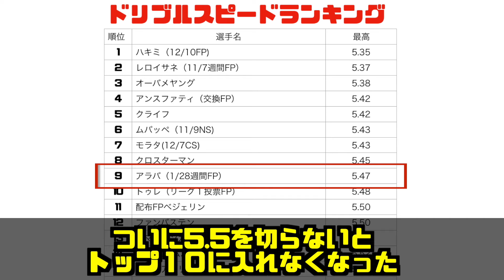‹測定＃３７›TT兄弟アラバ測定したら冗談抜きで『アラバ』ってなったw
本日は「アラバ」を測定しました。
分析すればするほどウイイレは奥が深い。